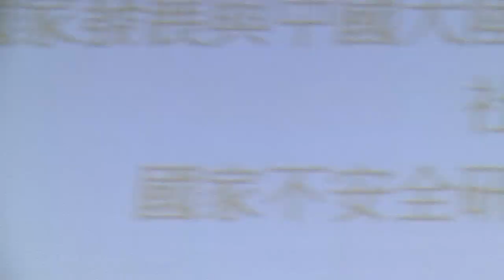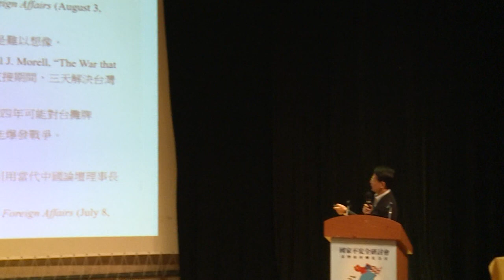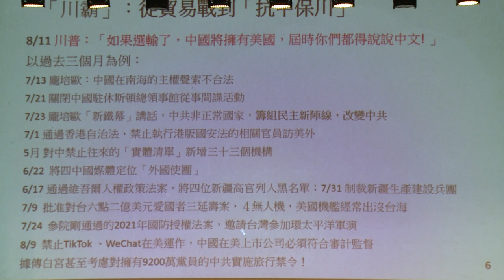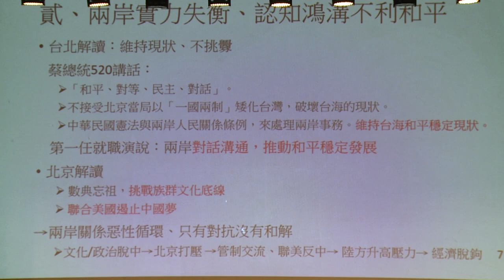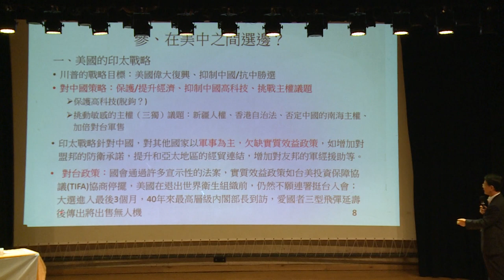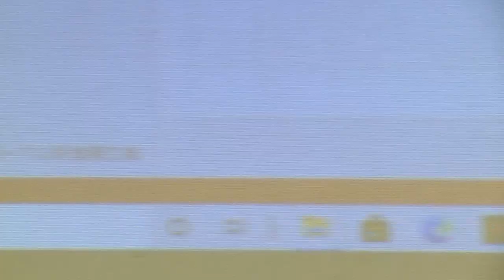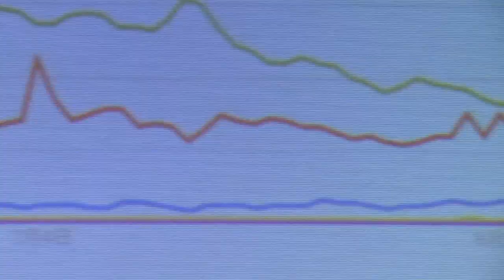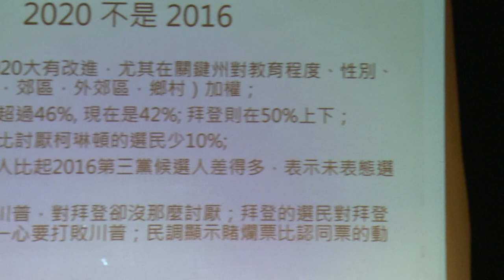【國家不安全研討會：臺灣如何轉危為安】第一場次：對外安全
主持人：楊進添（前總統府秘書長）
與談人：趙建民（中國文化大學社會科學院院長）
                何思因（淡江大學國際事務與戰略研究所教授）
                黃奎博（政治大學外交系副教授）